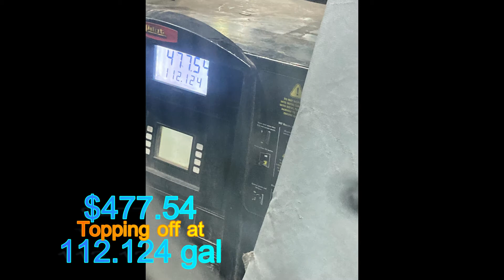I-80 W I-76 W OTR truck driving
This is part 2 of "I 80 West I 88 West I 94 semi truck driving OTR"